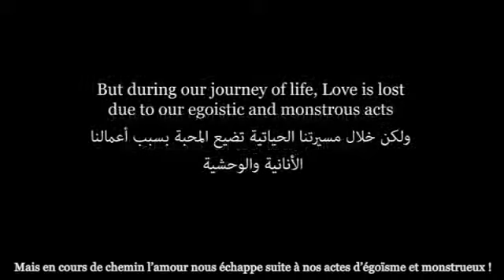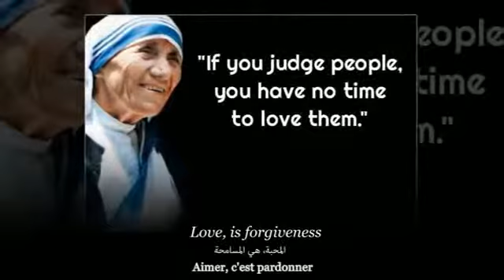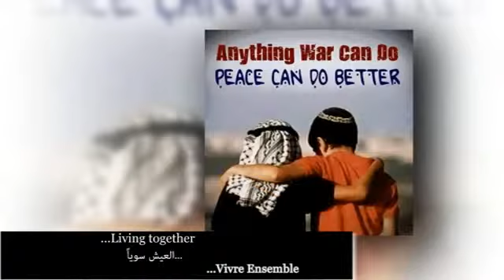YES4UTOPIA - LOVE Is The Greatest Learning Power 2